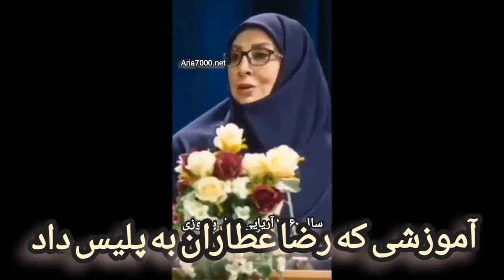درسی که رضا عطاران به پلیس ایرانی داد